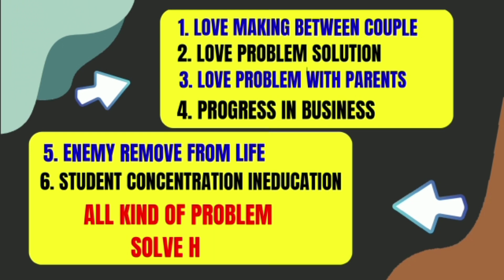BEST ASTRO FOR FINANCIAL !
forex
day trade
financial astrology
career change
 career development
trading career
 gold silver
sp500 indices trade
 forex learn to trade
best forex
indicator astrology
astrology for traders
astrology for trading
 gann methods
 mutlu meydan
 marty meydan
day trader
 day trading
 best trading
 strategy best
market indicator
live trading
 learn to trade
live make money trading
 trader lifestyle
 crypto bit coin
 analysis crypto
 indicator bit
 coin indicator